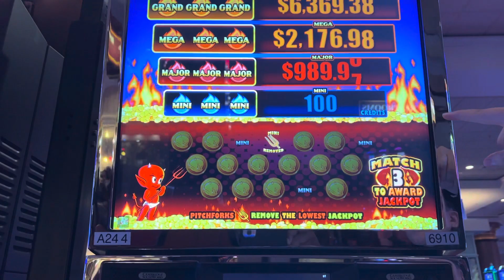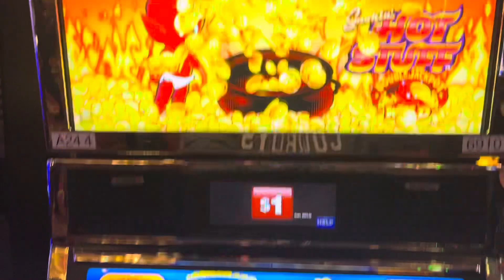Did I or did I not hit the jackpot?